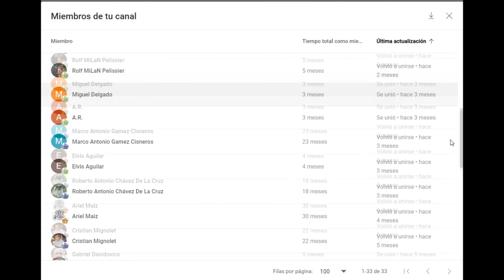¡ESTE CHICO HA DERROTADO A MAGNUS CARLSEN! 💥: Fiorito vs Carlsen (Bullet Brawl 2024)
Partida de ajedrez entre Francisco Fiorito y Magnus Carlsen, en el Bullet Brawl 2024. Se juega la Apertura Reti. ¡Este chico ha derrotado a Magnus Carlsen!